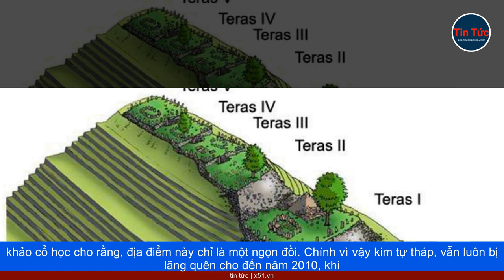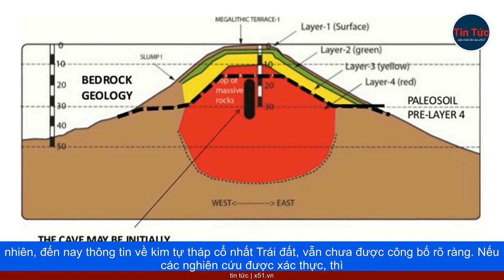GUNUNG PADANG - NGỌN NÚI ÁNH SÁNG - KIM TỰ THÁP CỔ NHẤT TRÊN TRÁI ĐẤT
Kim Tự Tháp lâu đời nhất của Ai Cập được xây dựng, cách đây gần 5.000 năm, nhưng ít ai biết rằng, ở khu vực Đông Nam Á cũng có một kim tự tháp, có tuổi đời còn lớn hơn rất nhiều. Đó chính là Gunung Padang, kim tự tháp lâu đời nhất trên Trái đất. Gunung Padang được báo cáo lần đầu tiên vào năm 1914, bởi các nhà khảo cổ học người Hà Lan tới nghiên cứu. Họ đã xác định đây là địa điểm cự thạch cổ đại.